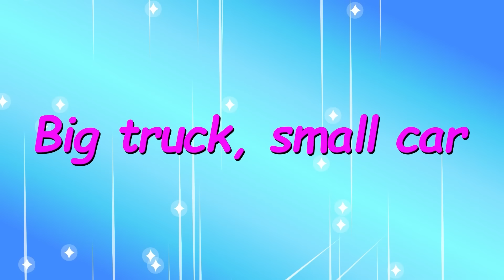💥 ความปลอดภัยที่สนามบิน 🌈 สุดยอดการ์ตูนเด็ก | เรียนรู้นิสัยที่ดี | Wolfoo Thailand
✨ เกี่ยวกับช่องนี้:
Wolfoo Thailand ดึงดูดเด็กอายุตั้งแต่ 2 ถึง 8 ปี เด็กๆ จะได้เรียนรู้นิสัยที่ดี เคล็ดลับด้านความปลอดภัย สี ตัวเลข มารยาทที่ดี นิสัยที่ดีต่อสุขภาพ อาชีพสำหรับเด็ก และอีกมากมายด้วยการเพลิดเพลินกับวิดีโอของเรา!
เกี่ยวกับเรา:
อบคุณสำหรับการรับชมและอย่าลืมสมัครสมาชิก!